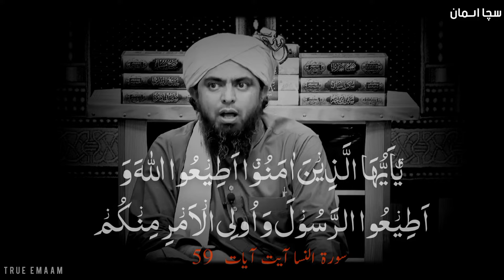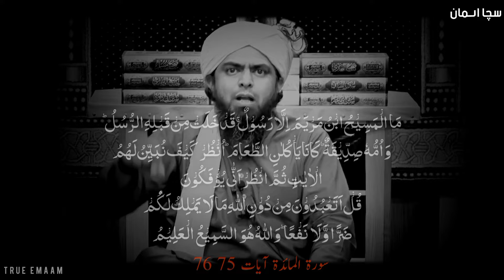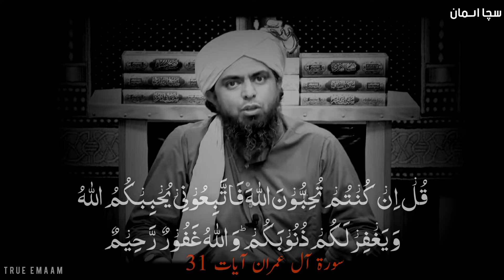JANG-E-JAMAL by Engineer Muhammad Ail Mirza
EngineerMuhammad AliMirza